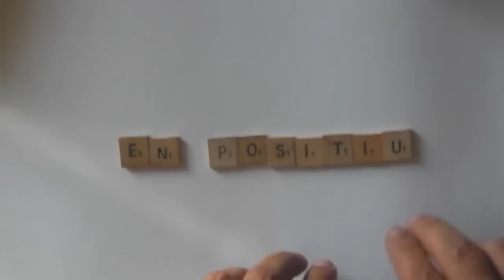Jornadessbmfic2012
Presentació de les XIII Jornades de la SBMFIC i IX de residents de MFIC